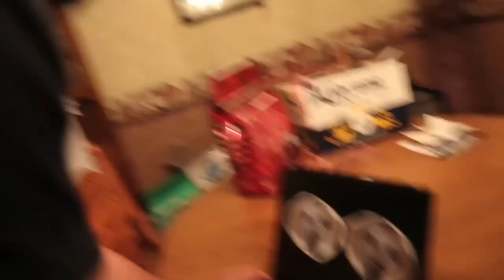(PLEASE DON'T BLOCK THIS) Psycho Dad Axes Laptop! Sparta Madhouse V3 Remix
Requested by @TehMasonSpartan

This is Gift for You! @vasquezjeovany78 @TehMasonSpartan @jujushehadehproductions @tristanlanier316 @YTHStudioProductions @TehRaidenSpartan60 @deadchannel343 and etc.